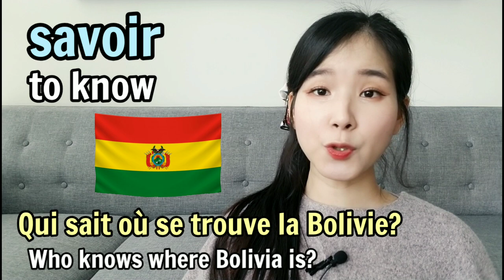🇨🇵TOP 20 FRENCH VERBS - THE MOST COMMON VERBS IN FRENCH (Learn French Lesson 13)🇨🇵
Bonjour mes chers amis!

In this lesson, you will learn the most common verbs in French! It is fast, easy and fun!

Merci et bises 💕